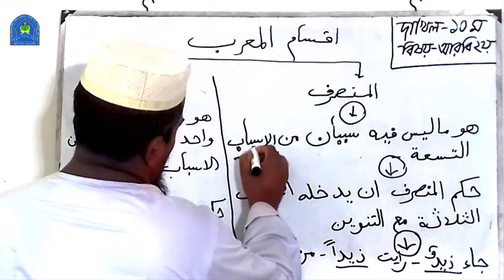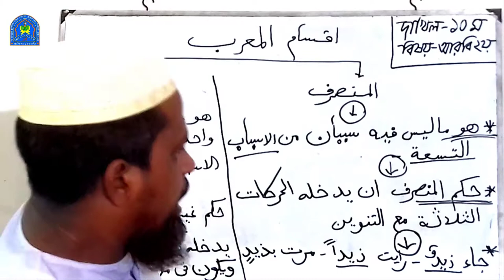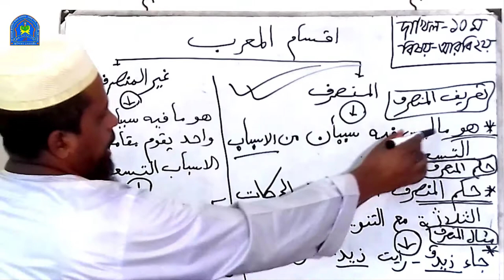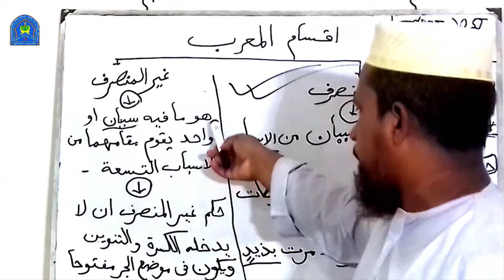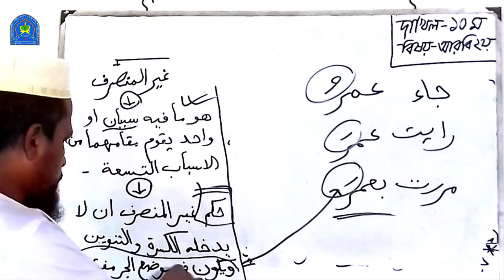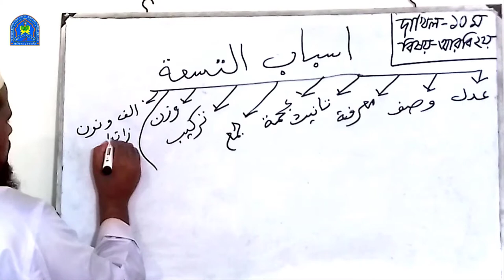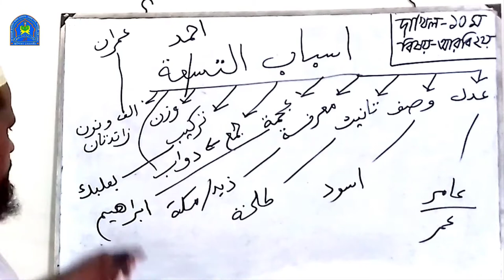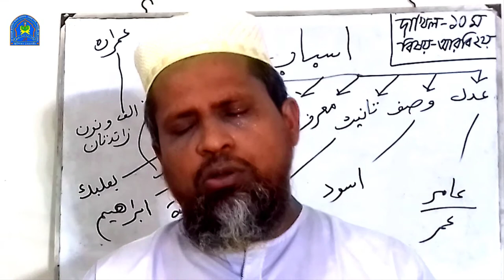দাখিল দশম শ্রেণীর আরবী ২য় পত্রের মুনছরেফ ও গাইরে মুনছরেফ # মাওলানা মোঃ নিজামুল হক 01671432099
আসসালামুয়ালাইকুম।
প্রিয় শিক্ষার্থীবৃন্দ, পূর্ব কদমতলী ইসলামিয়া  আলিম মাদ্রাসার অনলাইন ক্লাসে আপনাদের স্বাগতম।   উক্ত লেকচারে কারো  প্রশ্ন থাকলে নিচের নাম্বারে যোগাযোগ করুন।

 দাখিল দশম শ্রেণীর আরবী ২য় পত্রের মুনছরেফ ও গাইরে মুনছরেফ

 আলোচনা করেছেনঃ
 মাওলানা মোঃ নিজামুল হক
 সহকারী শিক্ষক (আরবি) পূর্ব কদমতলী ইসলামিয়া আলিম মাদ্রাসা।
 মোবাইলঃ ০১৬৭১৪৩২০৯৯